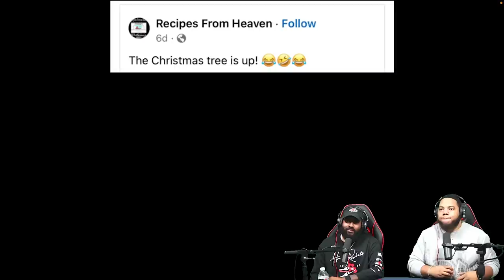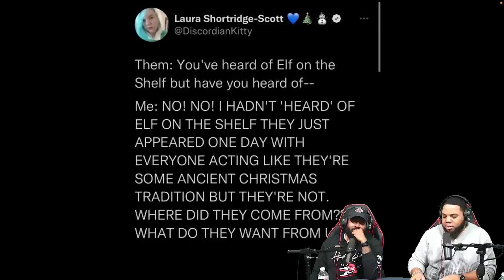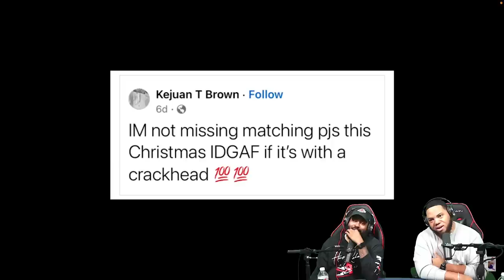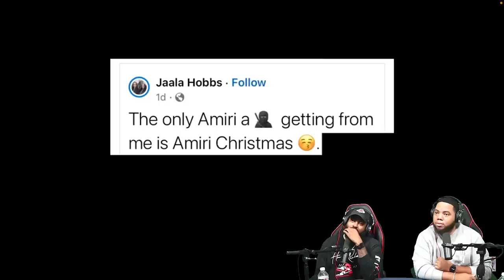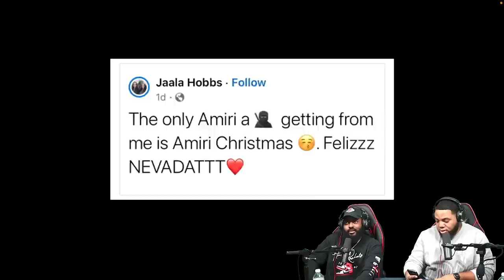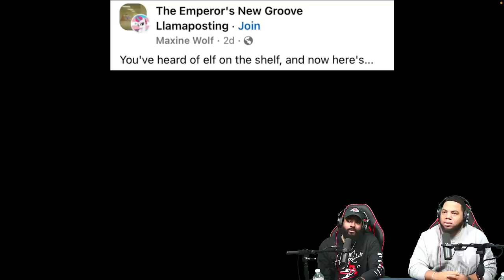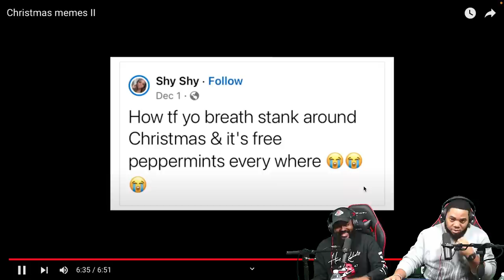INTHECLUTCH REACTS TO: Christmas memes II